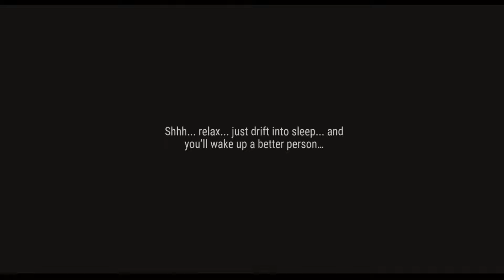I need Drone & Acid Bath - 1st Time Bravo & Preparation | Ep.10 | Last Day On Earth Survival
LDOE I need Drone & Acid Bath - 1st Time Bravo & Prep | Ep.10 | Last Day On Earth Survival

- F2P JOURNEY -

Simple device + simple skill = Simple Content 🤣